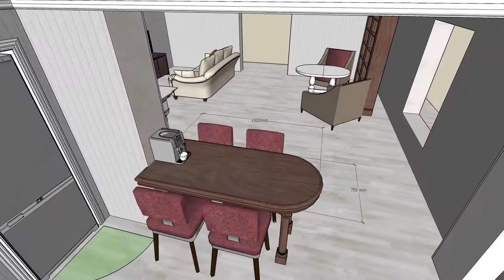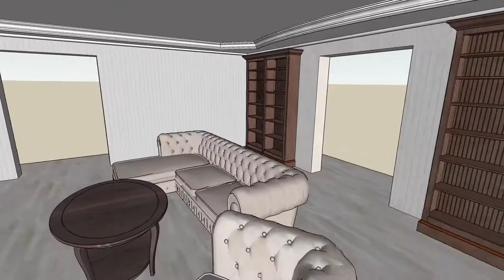Гостинная + кухня Living room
Гостинная + кухня, первые наброски
Living room + kitchen, the first sketches